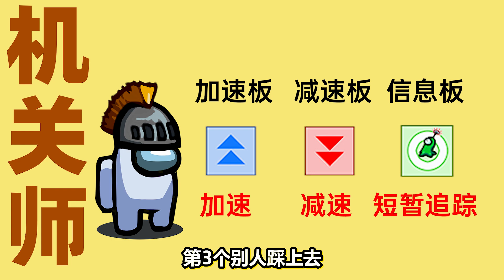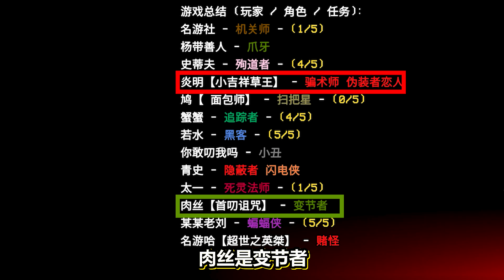【名游社】太空狼人杀：诸神之战！我是机关师！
社长qq社群：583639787 第四大群